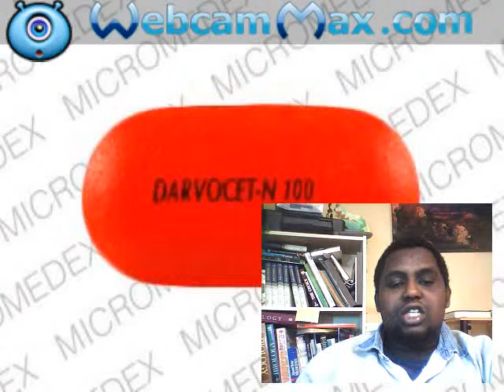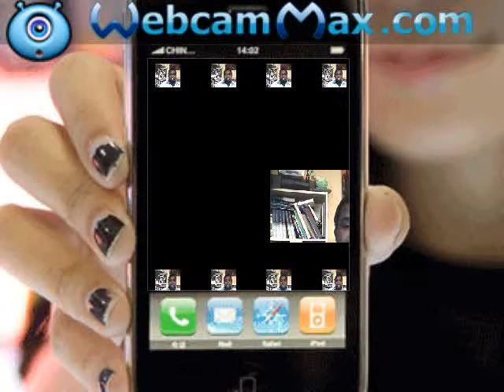Abdella Ame Mussa- The pill guide Darvocet- N 100 mg